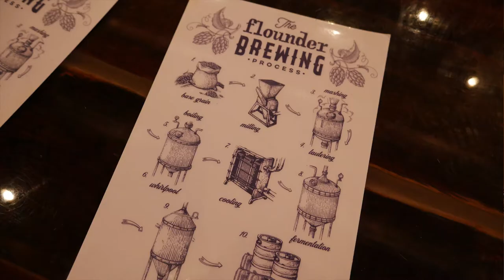FLOUNDER BREWING CO 2021 Restaurant Week Hillsborough, NJ